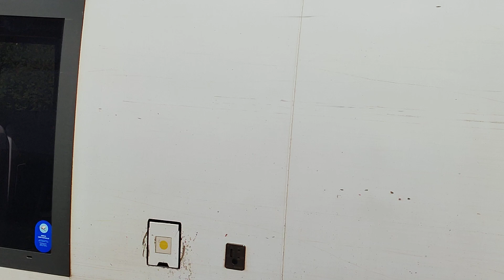TER Dives Cabourg